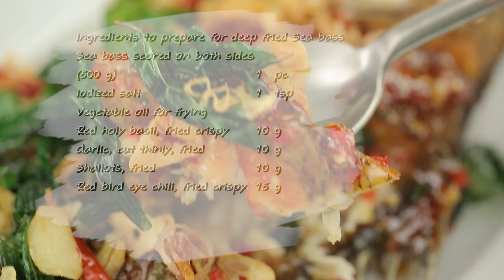กะพงทอดกะเพราแดงกรอบสามรส สูตรเด็ด ทำง่าย สไตล์ "อ.ยิ่งศักดิ์"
กะพงทอดกะเพราแดงกรอบสามรส
deep fried Sea bass with Three Flavoured and red holy basil

สิ่งที่ต้องเตรียม (กะพงทอดกะเพราแดงกรอบสามรส)

ปลากะพงบั้งทั้ง 2 ด้าน (น้ำหนัก 500 กรัม)   1 ตัว
กะเพราแดงทอดกรอบ  10 กรัม
กระเทียมซอยบางเจียว   10 กรัม
หอมแดงเจียว                            10 กรัม
พริกขี้หนูแดงทอดกรอบ  15 กรัม

วิธีทำ (กะพงทอดกะเพราแดงกรอบสามรส)

1.ทาเกลือป่นเสริมไอโอดีนบนตัวปลากะพงที่บั้งไว้ให้ทั่วทั้ง 2 ด้าน เตรียมไว้
2.นำปลากะพงที่เตรียมไว้ลงทอดในน้ำมันที่อุ่นไว้ ทอดจนสุกเหลือง ตักขึ้น พักให้สะเด็ดน้ำมัน
3. จัดปลากะพงทอดใส่ภาชนะ ราดน้ำสามรสให้ทั่วตัวปลา โรยกะเพราแดงทอดกรอบ กระเทียมซอยบางเจียว หอมแดงเจียว และพริกขี้หนูแดงทอดกรอบ พร้อมเสิร์ฟ

สิ่งที่ต้องเตรียม (น้ำสามรส)

รากผักชีสับ    2 ช้อนโต๊ะ
พริกขี้หนูแดงสับ    30 กรัม
พริกชี้ฟ้าแดงสับ    1 ช้อนโต๊ะ

วิธีทำ (น้ำสามรส)

 1.ใส่น้ำมันพืชลงในภาชนะ นำขึ้นตั้งไฟ ใส่กระเทียมสับและรากผักชีสับ ผัดพอหอม  เติมพริกขี้หนูแดงสับและพริกชี้ฟ้าแดงสับ ผัดให้เข้ากัน
 2.ปรุงรสด้วยน้ำตาลปี๊บ น้ำปลา น้ำมะขามเปียกเข้มข้น ตราเนเจอร์เทส และน้ำ คนจนน้ำตาลปี๊บละลาย เคี่ยวจนส่วนผสมข้นขึ้นเล็กน้อย ปิดไฟ

▲Line @yingsakfood